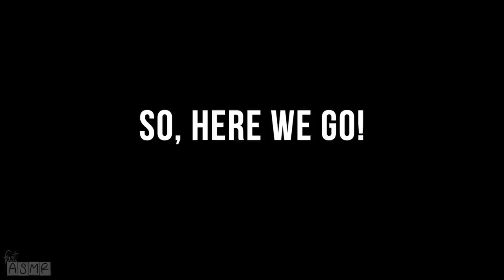Textured ASMR Triggers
I found these 6 textured items that make very relaxing and tingly sounds. Time stamps are below, hope you enjoy! 😴
TIME STAMPS:
0:00 samples
2:26 rubber bathtub cushion
5:18 weird cardboard packaging thingy
10:35 sequin (?) purse
14:42 honeycomb potholder
18:57 textured foam
21:35 wooden hot pad

➪ Want exclusive videos and audios and more? Click here!